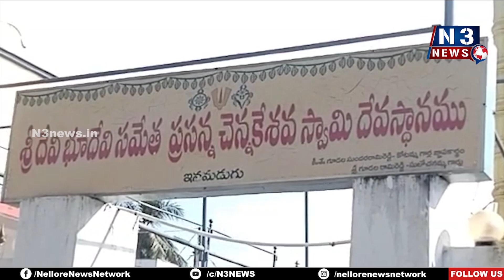ఇన‌మ‌డుగులో ఘ‌నంగా ముగ్గుల పోటీలు